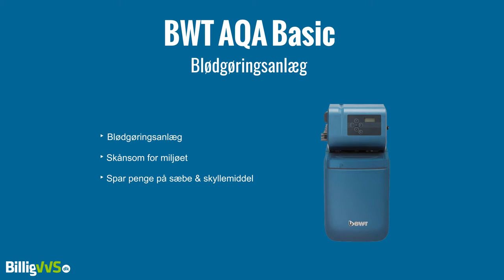BWT AQA Basic Blødgøringsanlæg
Ønsker du at slippe af med alt kalk fra vandet i boligen kan dette løses med et blødgøringsanlæg fra BWT. Du undgår kalken når frem til vandhane, elkedlen, kaffemaskinen, bruser, opvaske- og vaskemaskine. Anlægget installeres lige efter vandmåleren og hele boligen er dækket ind. Fordelene ved blødgøringsanlægget er at bla. at rengøringen bliver nemmere da du undgår kalkpletter på fliser og klinker. Uden kalk i vandet vil du opleve håndklæder og sengetøj bliver blødt selv uden skyllemiddel. Du forlænger levetiden på kaffemaskine, vaskemaskine, elkedel osv. og samtidig sparer du mange penge på sæbe og skyllemiddel.